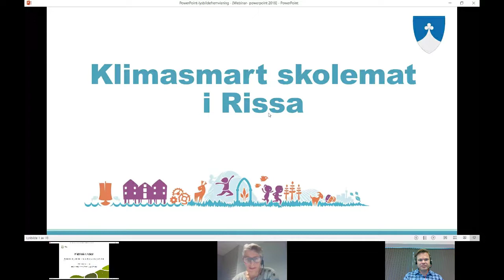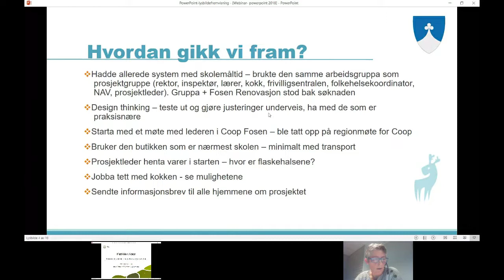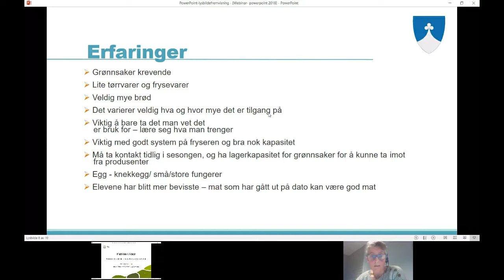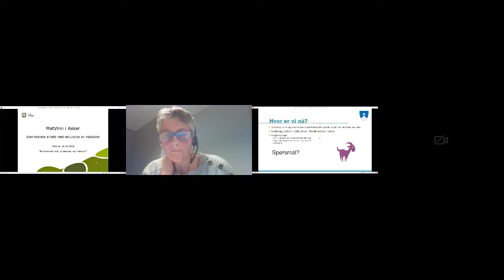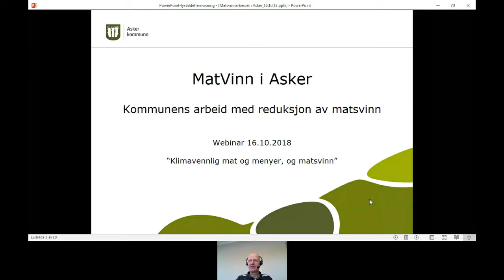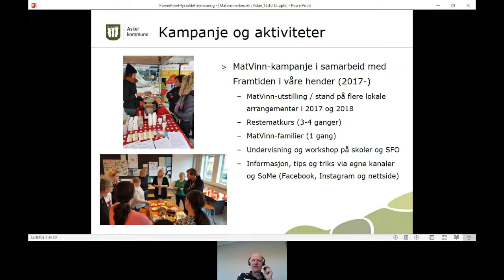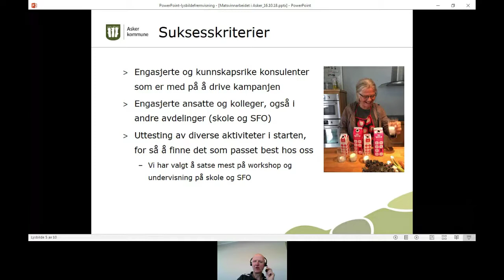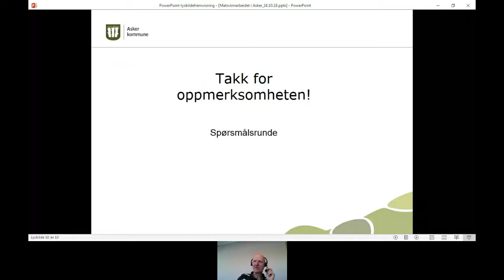Klimavennlig mat, menyer og matsvinn i kommuner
Opptak fra webinar 16. oktober 2018 om hvordan kommuner kan jobbe med mat og menyer, samt matsvinn, for å redusere utslipp av klimagasser. Innlegg ved Asker og Indre Fosen kommuner. Se alle Miljødirektoratets webinarer om lokalt klimaarbeid på